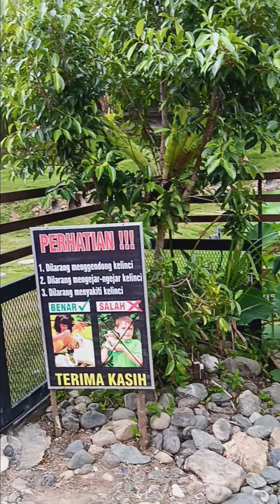Wisata Natural Park Aceh Tengah Takengon